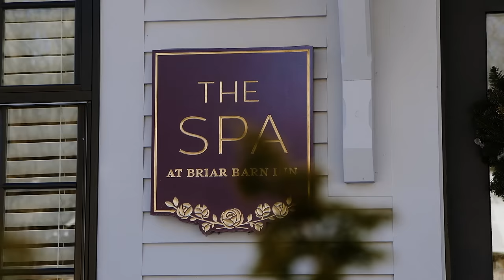Briar Barn Inn | A New England Inn, Restaurant, and Spa in Rowley, Massachusetts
Find a new comfort zone, travel with ease to a destination that feels like home.

A stay at Briar Barn Inn begins with our cozy guest rooms, but after you’ve settled in - each hour is packed with possibilities.

Experience a treatment at our spa, venture out to explore one of the coastal communities north of Boston, or plan a meal at our vibrant restaurant, Grove.

Briar Barn Inn offers 30 polished guest rooms, each equipped with a fireplace, soaking tub, robe, and slippers. Relax by our outdoor heated pool, schedule a treatment at our on-site spa for a massage or facial treatments, or visit our spacious farmhouse restaurant, Grove. Enjoy the rustic charm of Grove’s dining room or take in the view from our patio seating for dinners and brunch. Grove is also a popular destination for weddings, corporate retreats, and social events! The best part is, we’re just a short drive from Ipswich and Newburyport on route 1A in Rowley’s scenic historic district. If you’re curious to learn more, we hope you’ll visit our to plan your next visit.